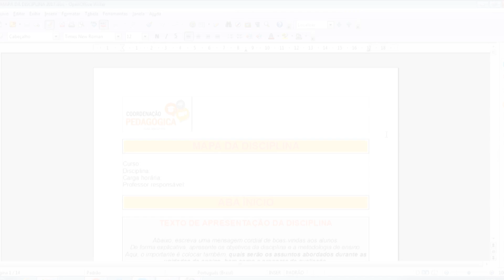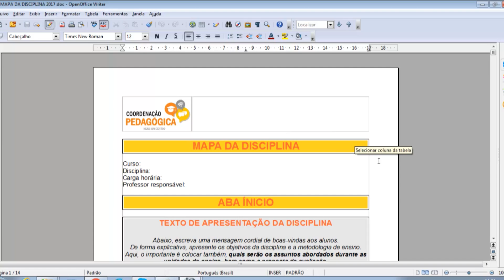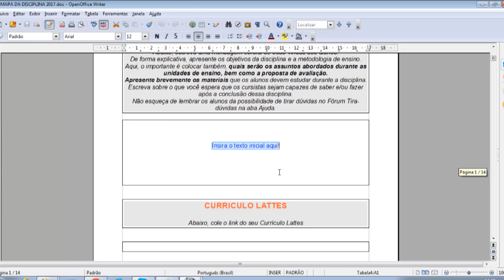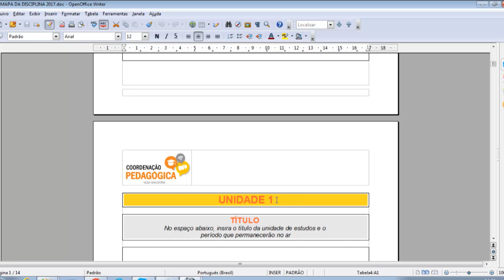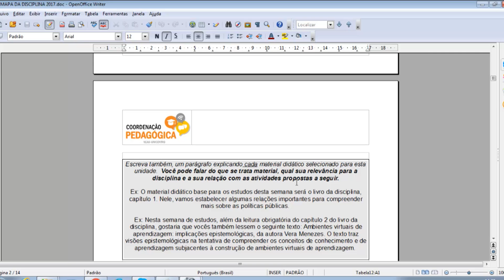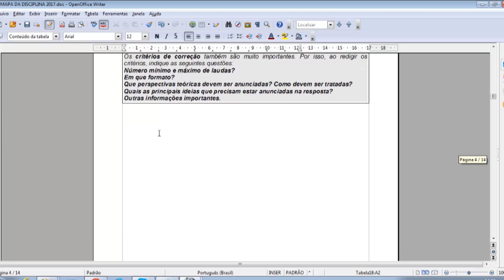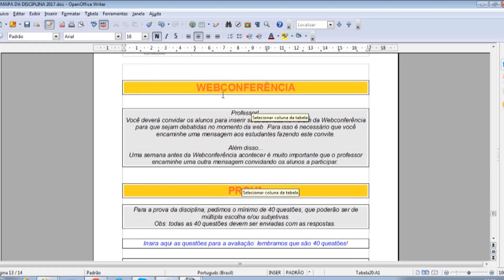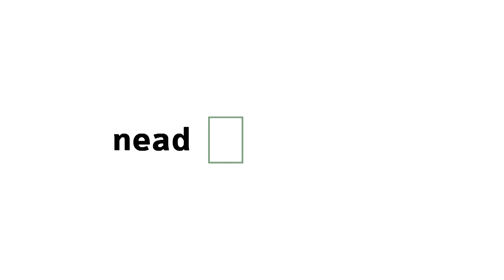Moodle - Mapa da disciplina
Profª. Manuela Pires Weissböck Eckstein